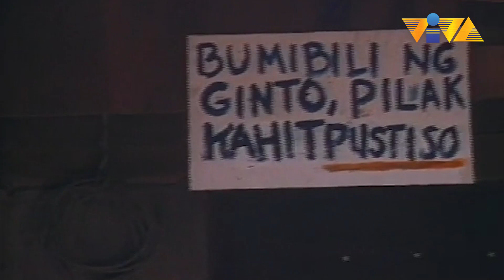Di ba kayo titigil?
Matapobre naman pala 'yung inakala nilang makakatulong sa kanila!

Movie starring